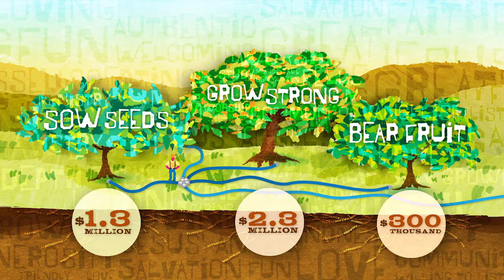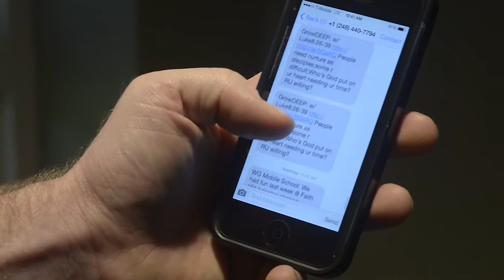Planted 2015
A review of what has happened during the Planted initiative at Webster Gardens Lutheran Church